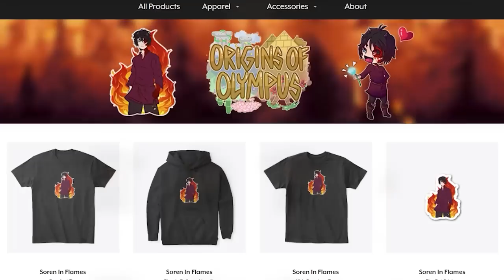THEY'RE ALL DEAD... | Origins Of Olympus - Minecraft Percy Jackson Roleplay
My original song, Design, from Origins of Olympus, is out NOW! Stream HERE vvv

MY LINKS!